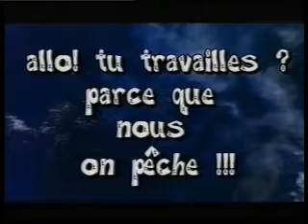ALLO ? TU TRAVAILLES ? PARCE QUE NOUS ON PECHE ! PART1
Extraits d'un film de pêche suivant le périple de 3 amis en Irlande.
Tournage qui s'est déroulé pendant une semaine sur 3 lacs dans la région de Boyle.
Réalisation : Jean-Marc Wieder
avec Tudor Oprescu, Christophe Roussel et JMW.